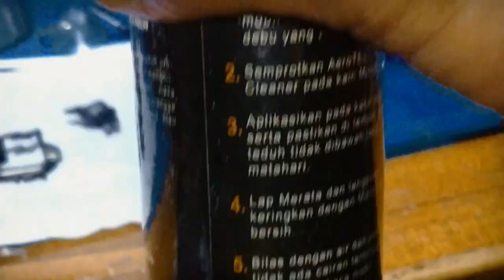inilah yang membuat kamera hidup tak lebih dari 15 detik kemudian system error O.I.S